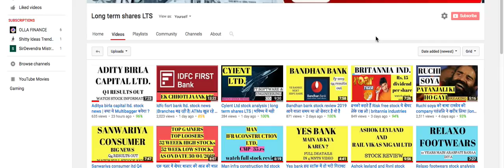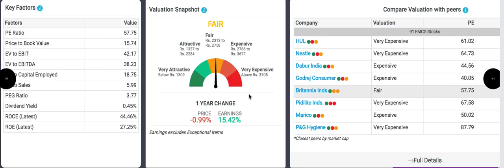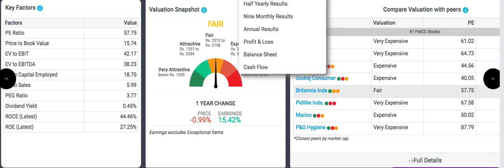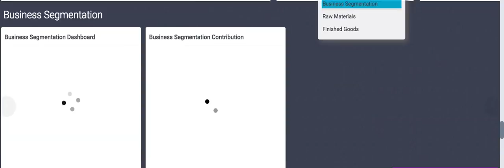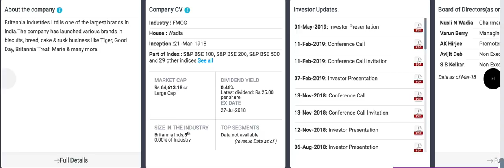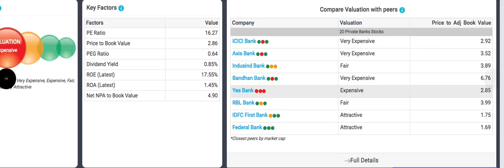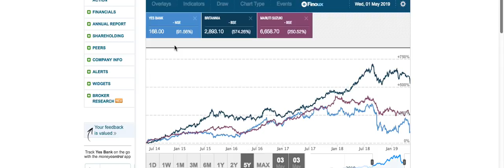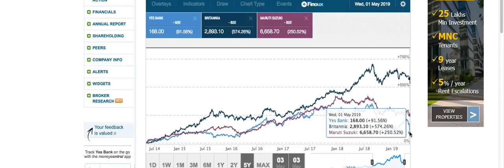Yes bank Maruti suzuki Britannia ind Stock news update and return| LTS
Yes bank
Maruti Suzuki
Britannia Industry
Stocks Information 2019